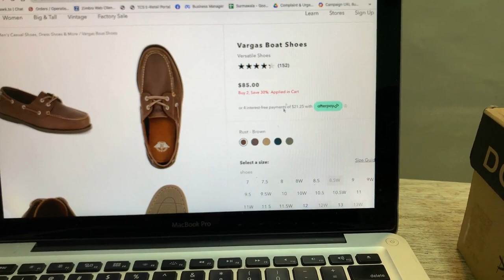Dockers Chaps Vargas Boat Shoe | Khazanay.pk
100% Original "DOCKERS CHAPS VARGAS BOAT SHOE" Now Available Exclusively at Khazanay

📍  Outlet Address:
8th Zamzama Ln, Zamzama Commercial Area Defence V Karachi, Karachi City, Sindh 75500
11:00 am—9:00 pm (7 days a week)